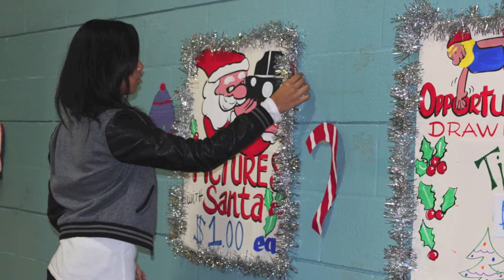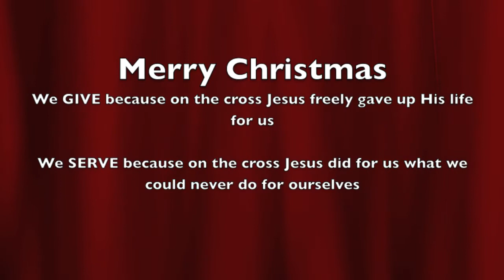Christmas Outreaches 2012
On Dec. 15th, we partnered with the community to serve the community through the Breakfast with Santa event. Our members served breakfast, hosted, the event, gave away toys, even Pastor Vic dj'd the event.

On Dec. 22nd, our toys & laundromat outreach went incredibly well. We quickly gave away over 200 toys, while washing & drying the laundry of others. The community was blessed, encouraged & tangibly shown that Jesus loves them.

Praise Jesus!
thebodySD.com

We GIVE because on the cross Jesus freely gave up His life for us

We SERVE because on the cross Jesus did for us what we could never do for ourselves